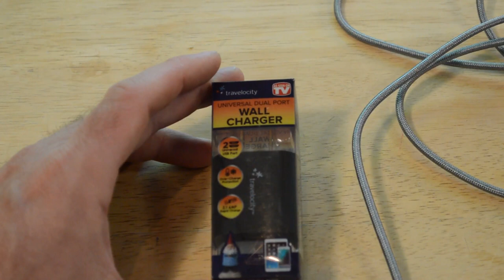As Seen On TV Travelocity Wall Charger USB Plug Review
Watch the 9malls review of the As Seen On TV Travelocity Wall Charger USB Plug. Charger features 2 universal USB ports, over-charge protection, and 2.1 AMP rapid charge. Watch the hands on test to see if these plugs are actually worth buying.

Find As Seen On TV Products & Gadgets at the 9malls Store